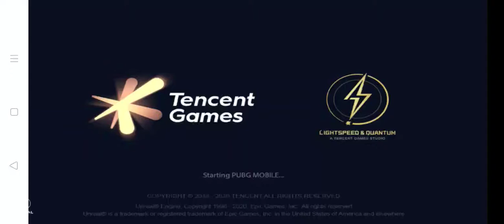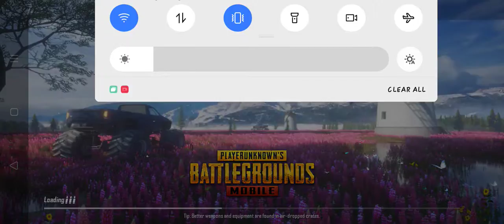When A Girl Plays PUBG